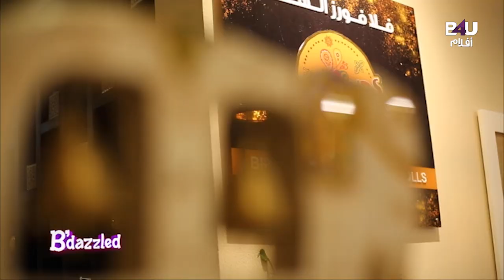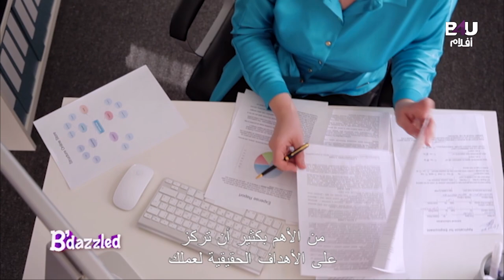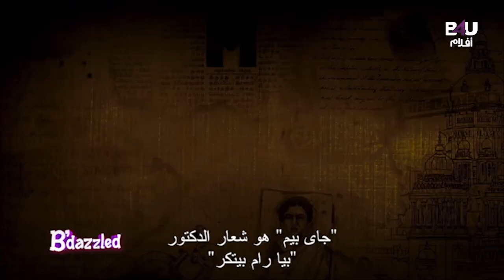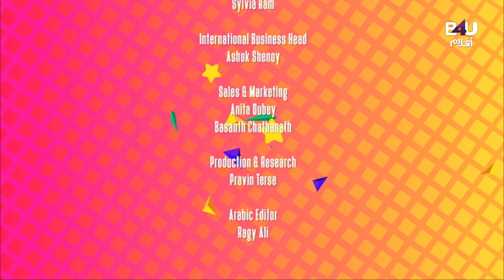B'dazzled - Ep 12 - اخر واهم اخبار نجوم بوليوود والموضة - الحلقة الثانية عشر - ترجمة عربي